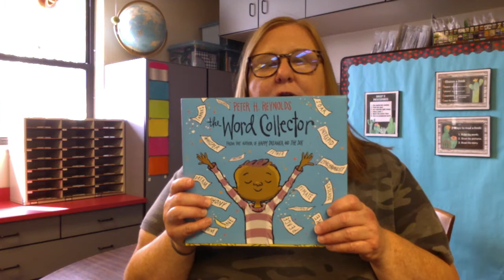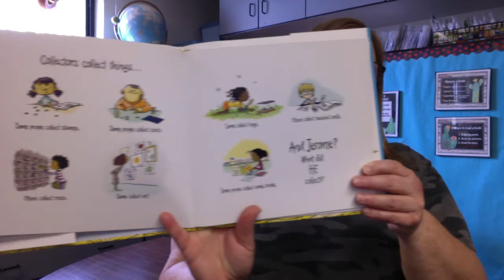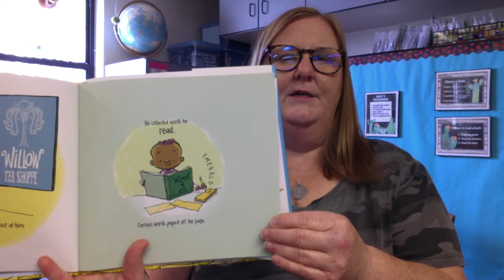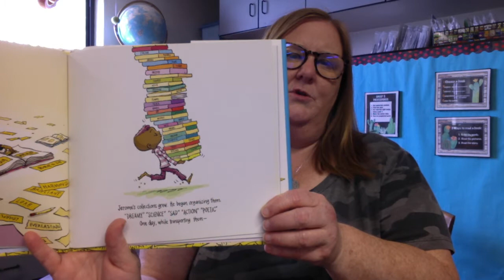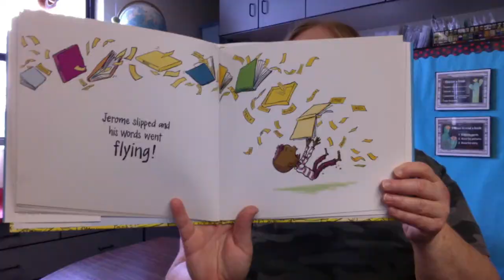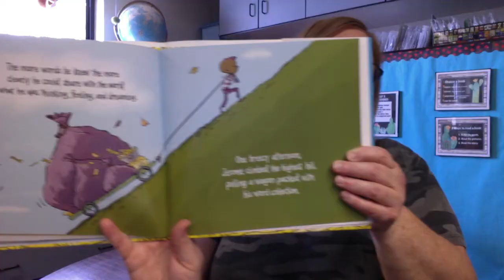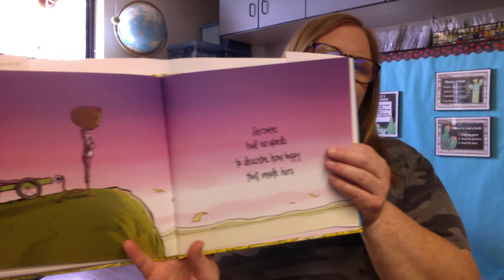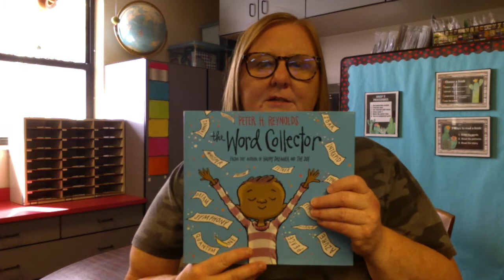The Word Collector by Peter H. Reynolds